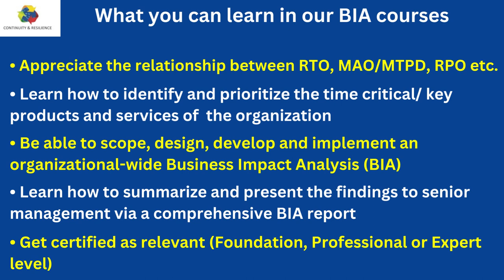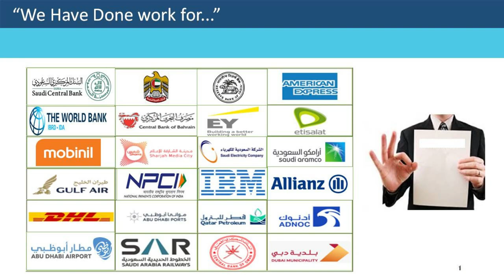Attend the Business Impact Analysis BIA course by Continuity and Resilience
A good BIA can help you develop the perfect BCM program!!

Just as google maps normally helps you head in the correct direction; the BIA also helps you reach the right destination in a BCM Program!!

Without a proper BIA, you may just head in a totally wrong direction, and the BCM program you build could be utterly useless!

Continuity & Resilience (CORE) has HUGE expertise in providing consulting and implementation, training, annual audits, assessments, awareness/eLearning and automation tools and to Banks. If you need help to increase the competence levels of your staff and organization.